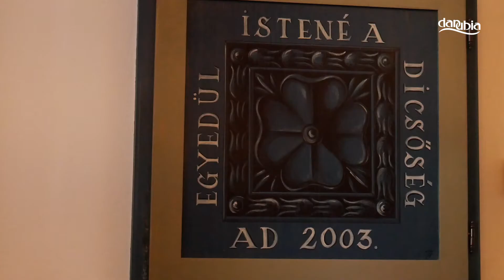Hálaadó istentisztelet Pócsmegyeren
A pócsmegyeri református templomtorony építésének 200. évfordulója alkalmából megtartott hálaadó istentisztelet